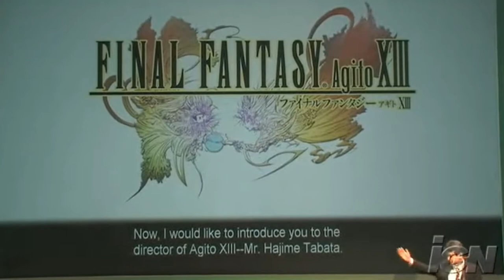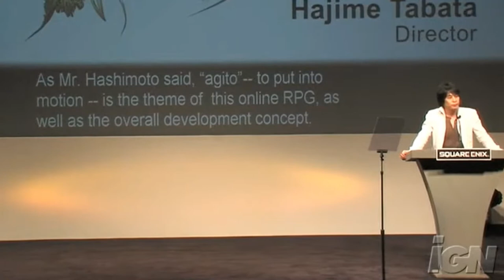What Happened to the Final Fantasy Type Series?!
Type-0 stands as one of the more unique entries in the Final Fantasy franchise. Sadly, it appears as though Square Enix has forgotten about the potential of its previously teased successors. So, Let's dive in and talk about what happened to the Final Fantasy Type Series.